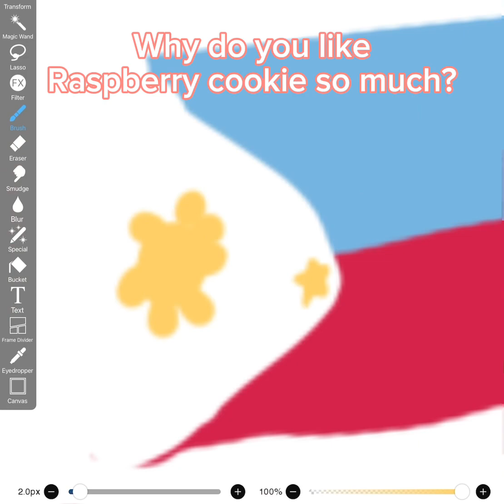Why do you like raspberry so much?